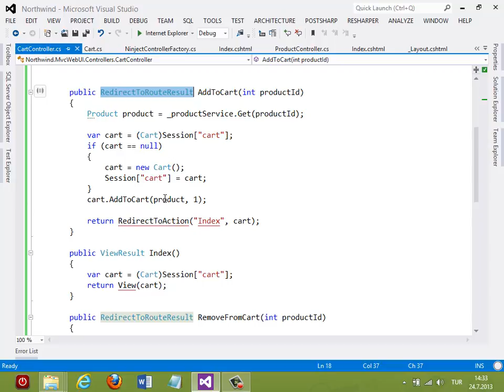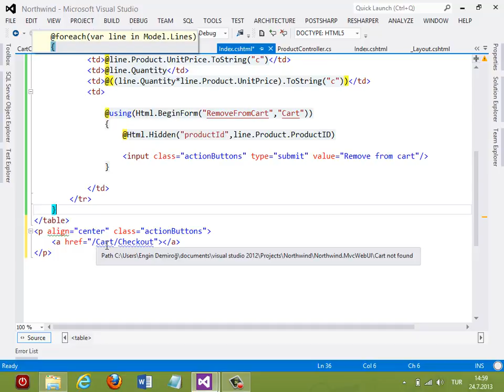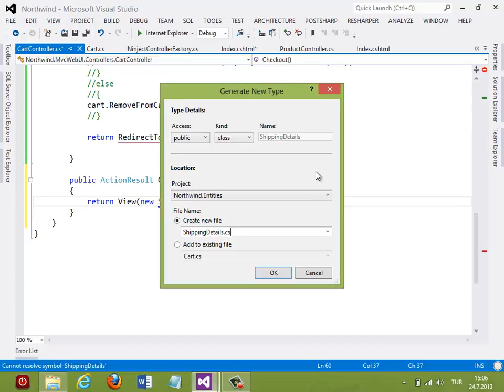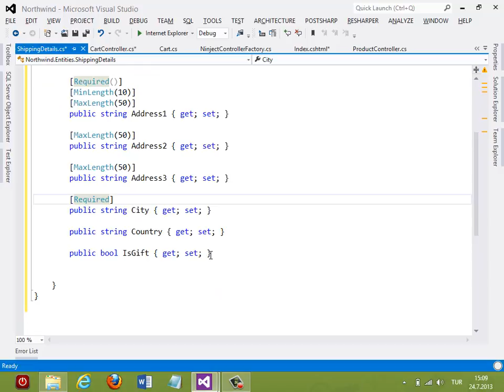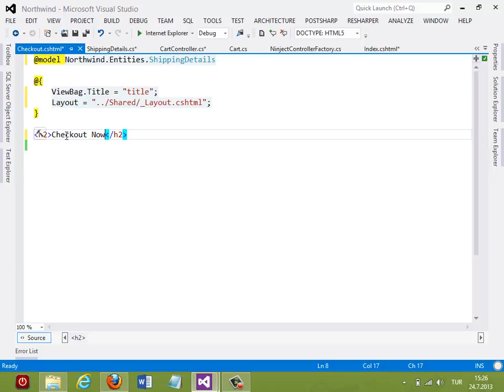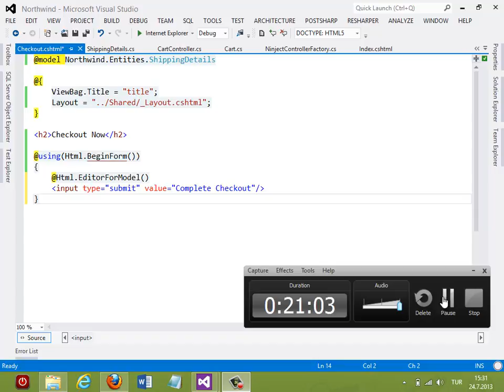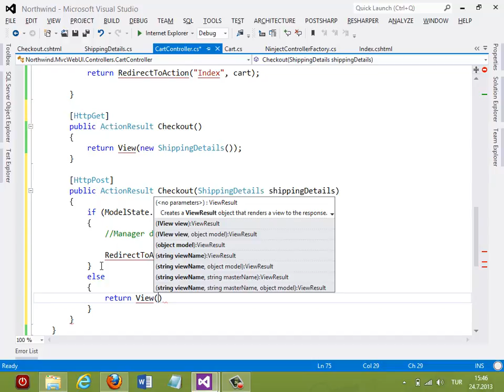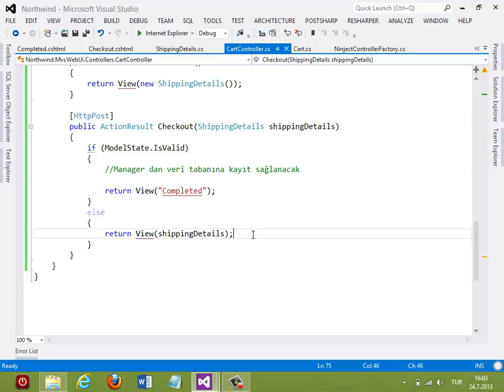Kurumsal Mimaride ASP.NET MVC Dersleri :10